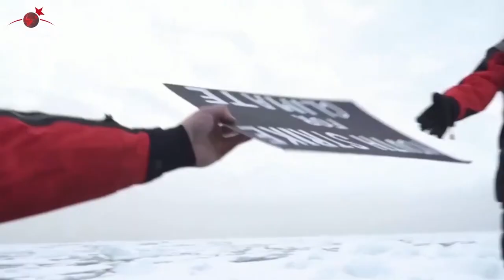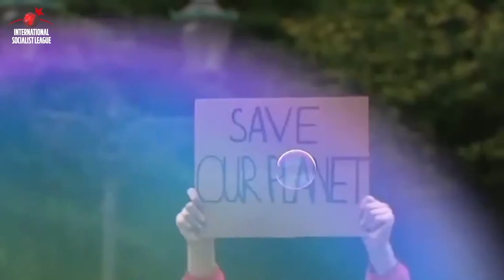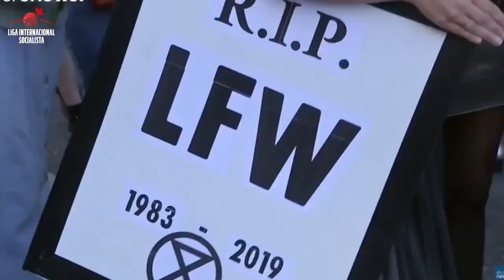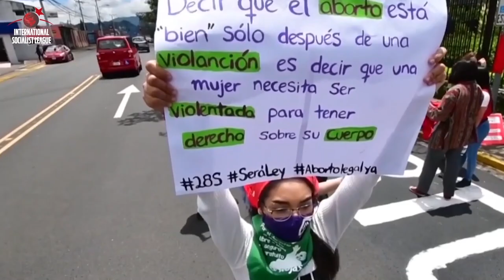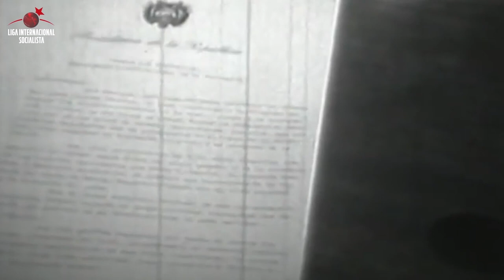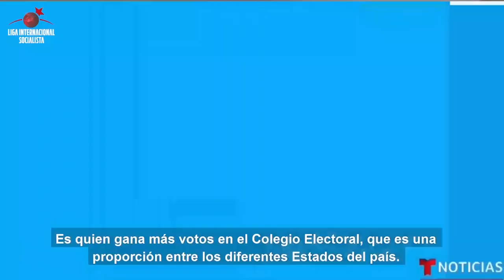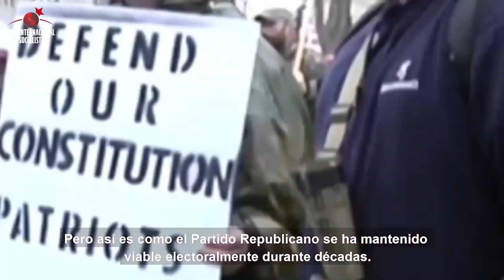Panorama Internacional - 1/10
Sigue en vivo Panorama Internacional, el programa de la Liga internacional socialista conducido por Alejandro Bodart.